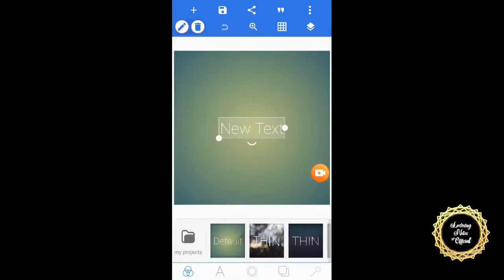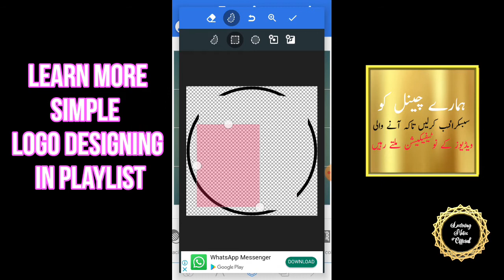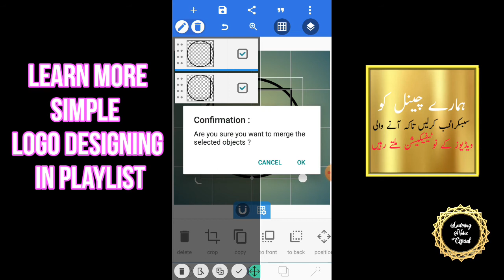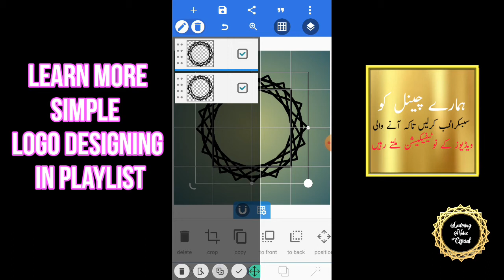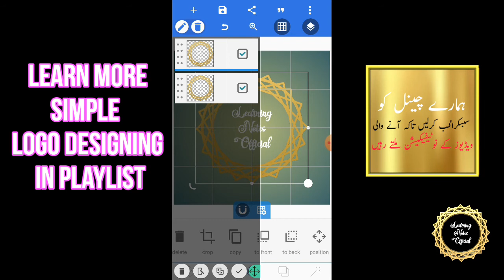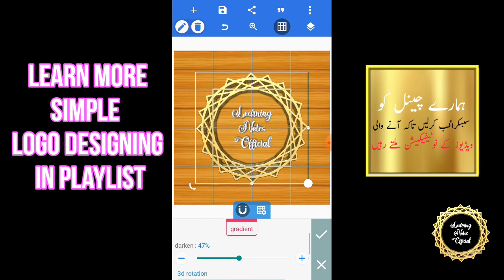How to make logo for youtube Channel|logo Design 10